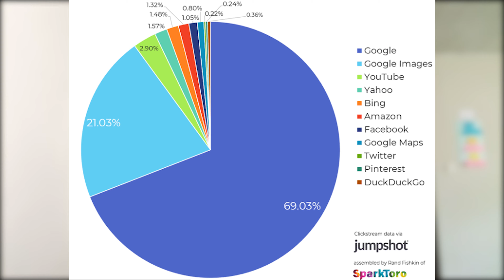These SIMPLE Hacks will Help your Online Business Grow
Running an online business is not easy as many think. Here are 4 ways you can grow your online business through free Google tools.

If you really liked this video then feel free to buy me a pizza to support. Thanks.